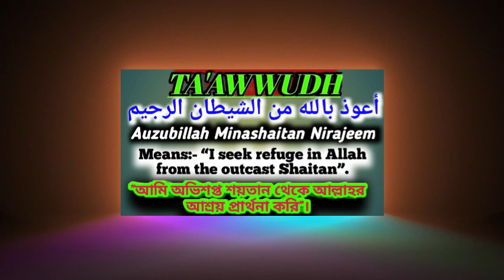"Surah Al Anaam" || Ruku xviii || Juz 06 || Qari Qasim Attari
Asalaam-ul-Alikum Viewers..

"Surah Al Anaam" || Ruku xviii || Juz 06 || Qari Qasim Attari ||  @holyquranrecitation659

In this video I will Recite Qirat of Surah Al-Anaam's Ruku No. xviii in very beautiful voice of Qari Qasim Attari... It has 145-150 Ayaat in it.. It has free copyright sound... So if you are new to my YouTube channel than please don't forget to subscribe my channel with Bell icon.

Credits:-
The free sound in this video is taken from following website, i-e;